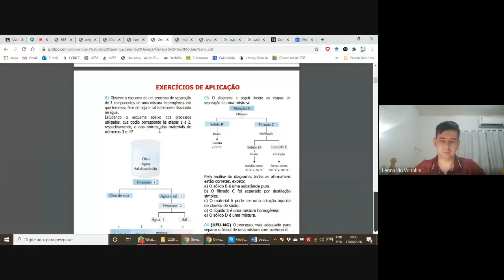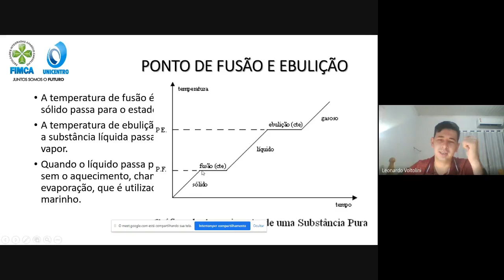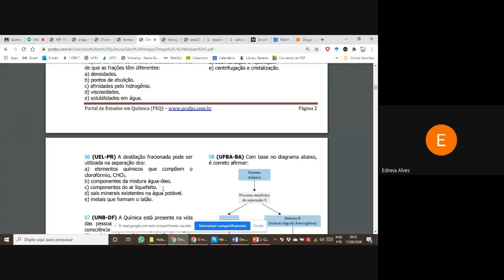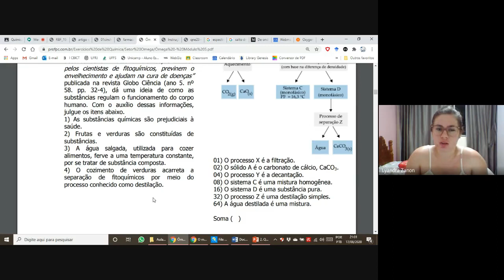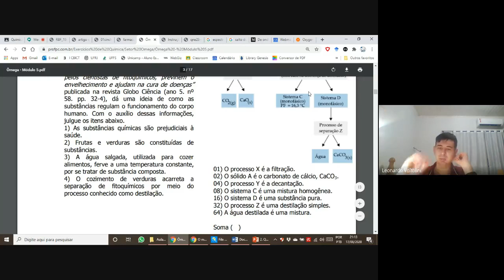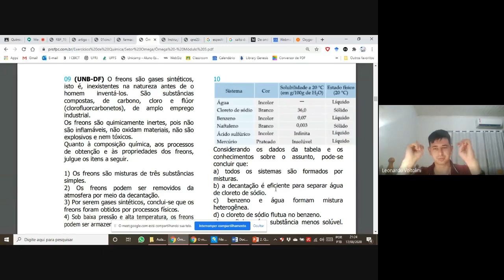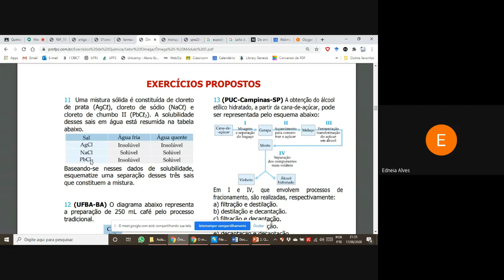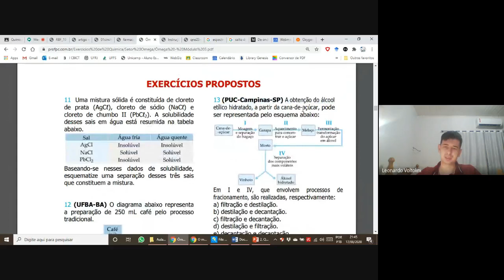Aula 4 Química Analítica - Parte 2 (2020 08 17)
Aula sobre análise crítica de artigo na área de farmácia, envolvendo separação de misturas. Introdução e análise qualitativa e resolução de exercícios.